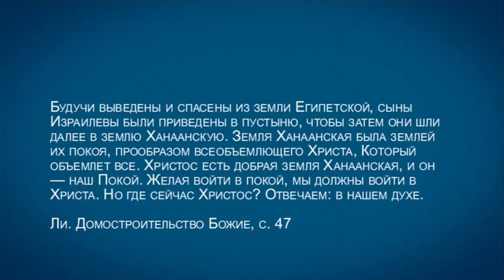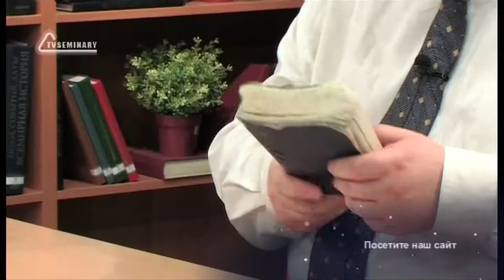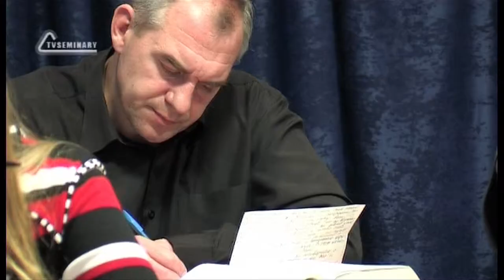TVS A201 Rus 93. Поместная Церковь Уитнесса Ли: богословие поместной церкви. Переживание Христа.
"Переживание Христа" - это один из терминов, который использует Уитнесс Ли. В этом фрагменте лекции "Поместная Церковь Уитнесса Ли: богословие" преподаватель Дмитрий Розет приводит цитаты, разъясняющие позицию Уитнесса Ли о необходимости "войти во Христа" и о внутренних ощущениях, которые являются истинным источником жизни. После изучения этой темы вы сможете понять, почему Уитнесс Ли решительно протестует против стремления христиан делать дела, изучать Писание и создавать внешние формы поклонения.